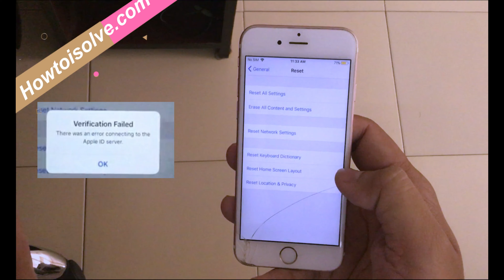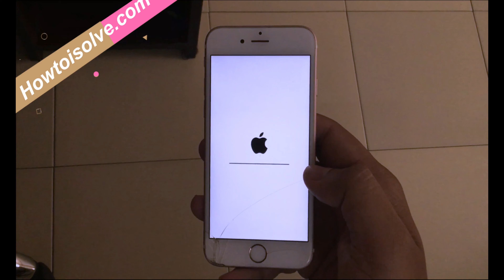How to Erase All Content and Settings on iPhone, iPad: iOS 14 [Hands on] 11 Pro, XR, XS Max/X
A quick guide in this video will learn how to Remove or Erase all the content and settings from your iPhone running on iOS 14, iOS 13 or earlier iOS Version. Erase All Content and Settings, Without any Error. One of the most Hesitated Error or Popup "Verification Failed", There was an Error Connecting to the Apple ID Server.

Start to Fix the problem on your iPhone and iPad.

Stay Up To Date with HowtoiSolve!